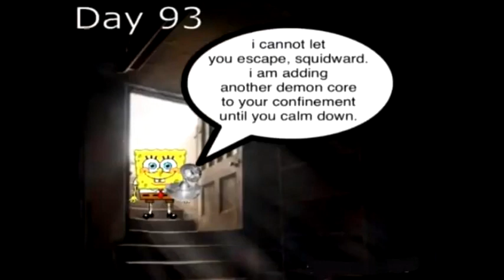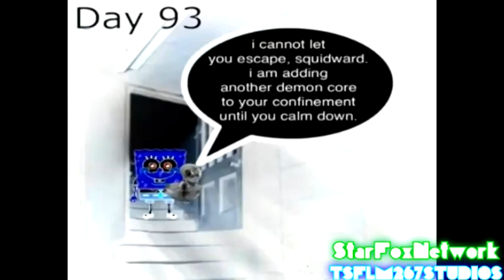{Sparta Remix / SAMOA INDEPEDENCE DAY 2023} I Can't Let You Escape Squidward Has A Sparta Remix